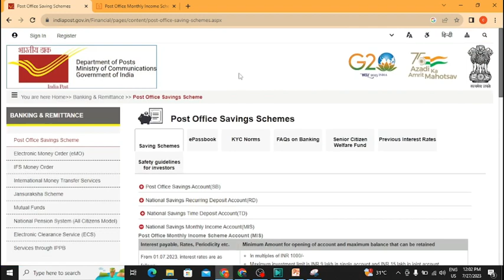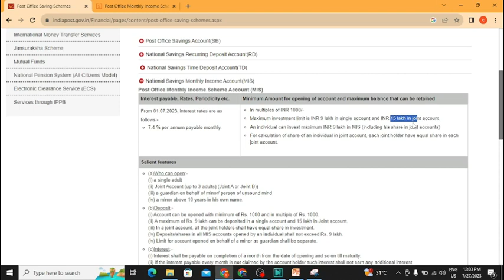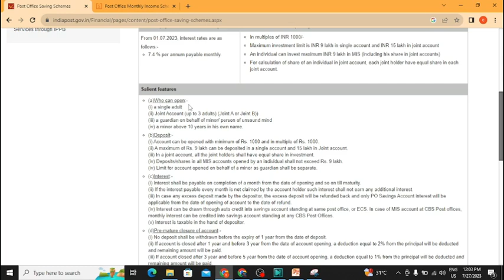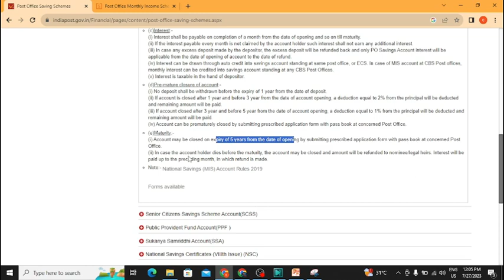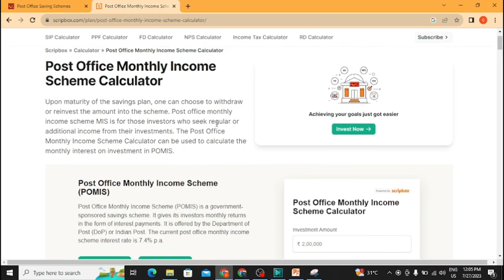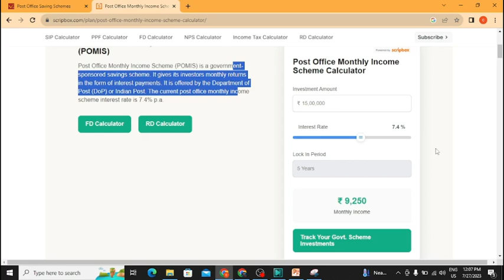post office monthly income scheme | mis post office scheme 2023 | Post office best scheme by mk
post office monthly income scheme | mis post office scheme 2023 | Post office best scheme by Manoj
post office monthly income scheme | mis post office scheme 2023 | Post office best scheme
Your Quarries:-
mis to rd to post office
post office interest rate 2023
Post Office letest interest rates 2023
best rd plan 2023
Rd vs mis scheme plan
Post office monthly income scheme by Manoj

 • Bullish Engulfing...

 • Bullish Engulfing...

 • HOW TO READ CHART...

Highest RD Interest Rates 2020 | Best RD rates in 2020 | RD
ICICI BANK RECURRING DEPOSIT|| ICICI BANK RD
ICICI Bank Interest rates | ICICI bank FD interest rates | ICICI bank RD interest rates
ICICI BANK RECURRING DEPOSIT|| ICICI BANK RD INTEREST RATES 2019
ICICI Recurring Deposit in Hindi | ICICI RD Interest Rate and RD

Mr Kashyap